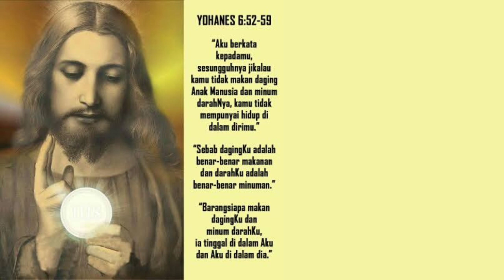Yohanes 6:52-59 | Yesus Roti Hidup | Jumat 19 April 24 | Sugeng Pramono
Oleh karena itu, marilah kita fokuskan renungan kita mengenai "makan", sebuah kata yang sederhana dan sehari-hari, namun vital karena berkaitan dengan hidup dan mati

Ada beberapa aspek penting berkaitan dengan "makan", lebih-lebih dalam hal ini berkaitan dengan makanan istimewa, yakni roti hidup, Tubuh Kristus sendiri, yang menjamin kehidupan kekal kita

Pertama, kalau mau makan, tentu kita mempersiapkan diri, paling tidak dengan mencuci tangan supaya bersih. Nah, untuk menyambut Kristus, kita pun harus membersihkan diri, misalnya dengan mengaku dosa atau menghayati sungguh-sungguh bagian tobat di awal Misa

Kedua, kita harus mau pergi ke ruang makan atau tempat perjamuan; artinya juga harus mau meluangkan waktu dan tenaga untuk pergi merayakan Ekaristi

Ketiga, kita tentu hanya mengambil dan makan makanan yang kita yakini sehat dan baik untuk kita; maka kita pun juga harus percaya bahwa yang kita sambut dalam Misa itu adalah Kristus sendiri

Keempat, proses makan itu meliputi : membuka mulut, menyuap, mengunyah dan menelan. Demikian pula, secara lahiriah kita juga membuka mulut dan mengunyah serta menelan hosti suci yang kita terima

Namun lebih dari itu, secara spiritual kita membuka diri kita, hati dan budi kita untuk menerima Tuhan yang berkenan hadir dan tinggal bersama kita, merenungkan sabda dan kehendak-Nya serta meresapkannya dalam hati kita

Kelima, makanan yang telah kita telan itu menyatu dalam diri kita, menjadi energi dan kekuatan untuk hidup dan bekerja, bahkan keringat dan air seni kita pun dipengaruhi oleh makanan yang kita makan

Maka, dengan menyambut Kristus, Kristus menyatu dalam diri kita dan (hendaknya) mempengaruhi cara hidup kita: cara pikir, sikap, tindakan dan kata-kata kita sehingga "aku hidup, tetapi bukan lagi aku sendiri yang hidup, melainkan Kristus yang hidup di dalam aku" ( Galatia 2 : 20 )